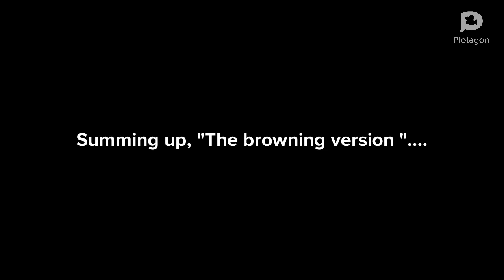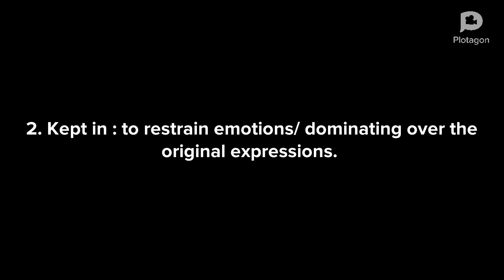Summing up, 'THE BROWNING VERSION || Grade_11|| CBSE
This video contains the summary of the chapter,  "The browning version" from  grade 11th English textbook,  'hornbill'  especially for the CBSE  boarders.